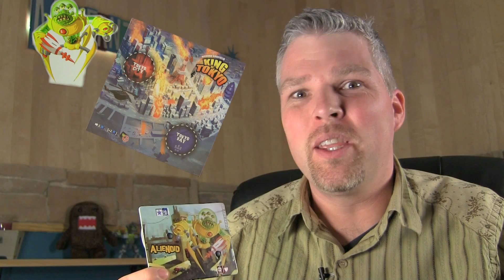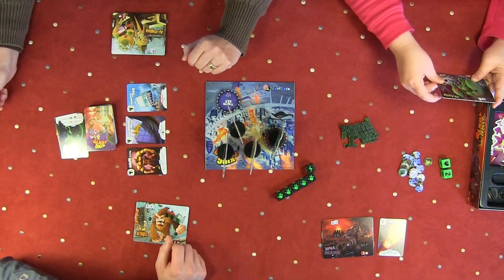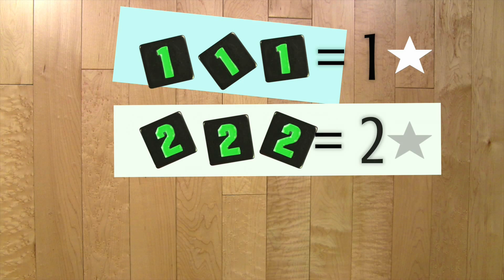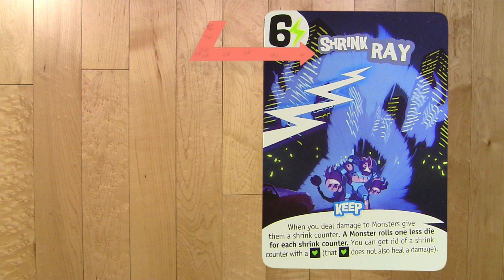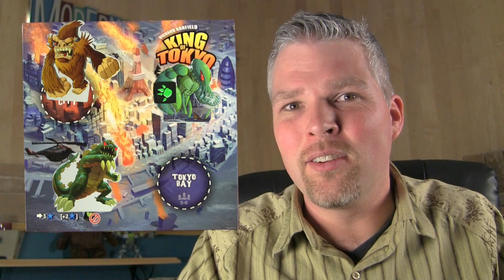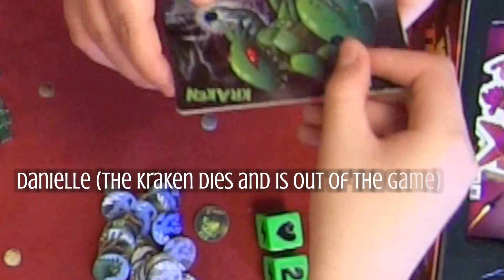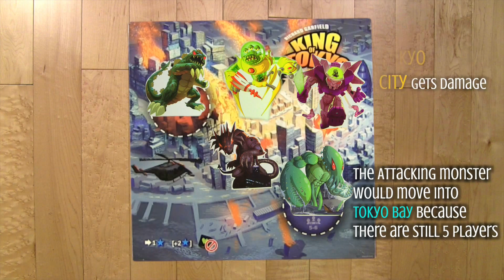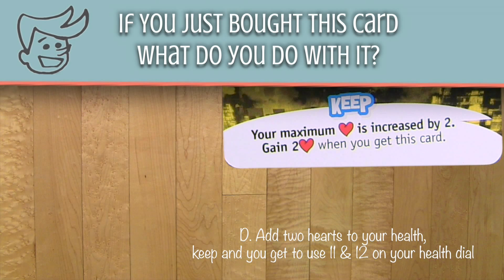King of Tokyo - The Rules and Game Play Tutorial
Finally a fun way to learn the rules and game play for games!  Learn King of Tokyo with Modern Cardboard. Your feedback is always welcome so please comment, like, or send a message.

00:00 -- Introduction
00:35 -- Objective / Overview of the game
01:12 -- Components
01:48 -- Set up
03:12 -- How the game moves with examples
05:35 -- Understand the Dice -- 1,2,and 3
06:23 -- Understand the Dice -- Lightning Bolt
06:42 -- Understand the Dice -- Hearts
07:01 -- Understand the Dice -- Claw
08:37 -- Buy Cards and Use Energy Cubes
08:47 -- Card Anatomy
09:17 -- Buying Card Example
09:58 -- Rules for Tokyo City / Tokyo Bay
11:26 -- Turn Example #1
12:41 -- Turn Example #2
14:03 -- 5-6 player additions to the game with 3 scenarios
15:48 -- Quick strategy with highlighted cards
16:54 -- Epic ModernTablegamer Quiz

Here is the BGG / Board Game Geek list of all of the Modern Cardboard videos

Other ways to contact ModernCardboard

The support you give from watching, liking, commenting, subscribing and becoming a Patron is so much appreciated and helps me invest in better gear, more games and other miscellaneous channel support.  Thanks again!